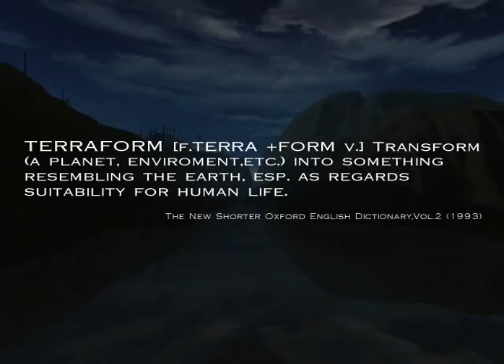Chrome the Game trailer